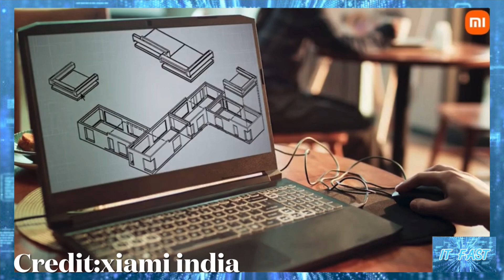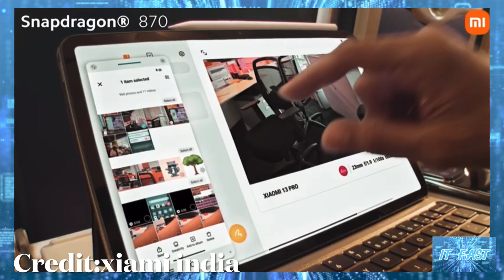เผยข้อมูล Xiaomi Pad 7 Pro อาจใช้ชิป Snapdragon 8 Gen 2 พร้อมจอ LCD 144Hz และผลิตรุ่นท็อปสุด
เผยข้อมูล Xiaomi Pad 7 Pro อาจใช้ชิป Snapdragon 8 Gen 2 พร้อมจอ LCD 144Hz และผลิตรุ่นท็อปสุดใช้ชิป Snapdragon 8 Gen 3

ที่มา Xiaomi Pad 7 Pro specs leaked, an OLED tablet is also in the works with Snapdragon 8 Gen 3 - Gizmochina